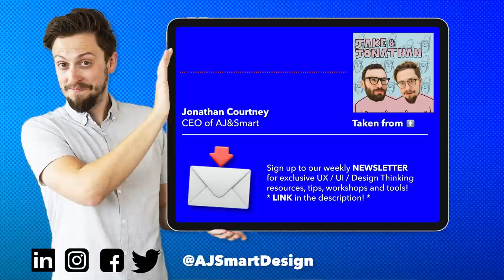The Golden Age Of UX Design Is OVER...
You NEED to start future proofing your UX Design career! It's no longer enough just to be a 'good UX Designer' - The golden age is OVER! Now you need to bring more to the table... In this video we'll share exactly how to do that...

UX Design, and the creative sector in general are very fast moving industries... How can you future proof your UX career when everything around you is constantly changing?!

This is an excerpt of the Jake & Jonathan podcast, in which AJ&Smart CEO Jonathan Courtney explains why the supply has now met the demand in terms of UX Design, and what User Experience Designers can do to future proof their UX careers!

🔎 All links and resources mentioned featured below 👇

If you want to understand why big tech companies, innovate the way they do and also want to stay up to date with the nerdiest, 'techiest' things, sign up for our FREE newsletter here:

Stages + Resources Featured:

1️⃣ Understanding Product Strategy:
What 'T F' Is Strategy - Vince Law

2️⃣ Understanding Product Growth
Hacking Growth - Sean Ellis:

3️⃣ Understanding Marketing:
Dave McClure - Product Marketing For Pirates (Talk)

4️⃣  Here's the original article written by Jonathan Courtney on Medium!

Which area will you seek to develop first? And where do you see UX going in the next 5/10 years?!